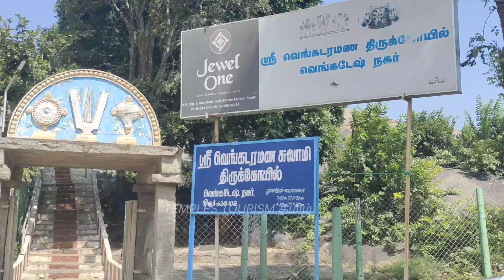hosur Vishnu temple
hosur Chandra choodeshwarar temple video

adiyogi Bangalore temple

Muthumalai murugan temple video

Thanjai periya Kovil video

Murudeshwar temple video

Kolli hills video

Temples tourism தமிழ்
இந்தியாவின் அனைத்து கோவில்கள் மற்றும் சுற்றுலா இடங்களை சரியான முறையில் விளக்குவோம்

எனது வீடியோ உங்கள் சுற்றுலாவை திட்டமிட உதவும்
We will cover all india temples and tourism places in right way...

My videos will helps to plan your trips